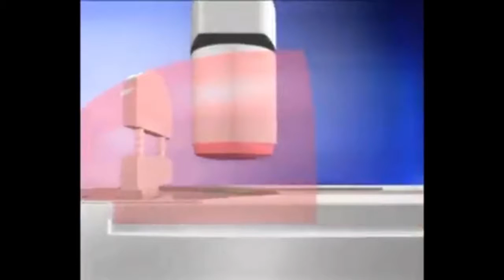Nail Art Printing Machine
Portable Nail Art Printing Machine.

Decorate your nails with this easy and fun to use nail printer. Change your nail design whenever you want.